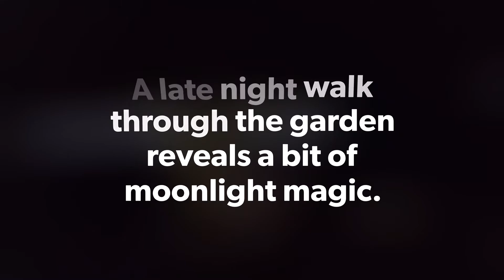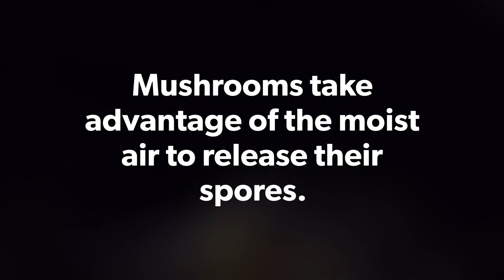Moonlight magic mushrooms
Mushroom releasing spores on a still night following a rainy day.